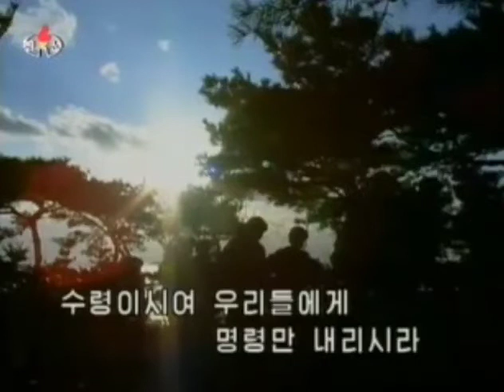【北朝鮮音楽・DPRK Music】수령이시여 명령만 내리시라（首領よ、命令だけを下されよ / Leader, Just Give Us Your Order）功勲国家合唱団 / KPA